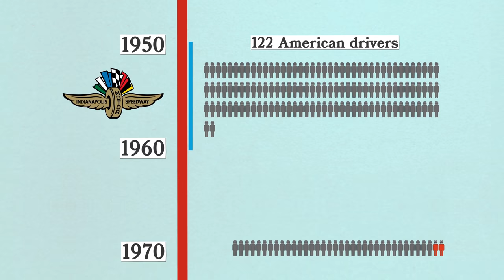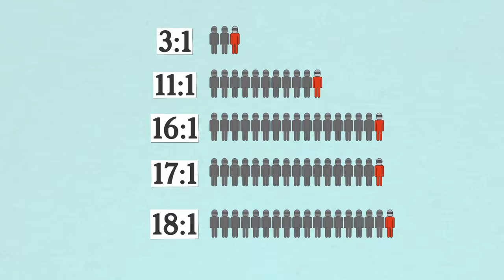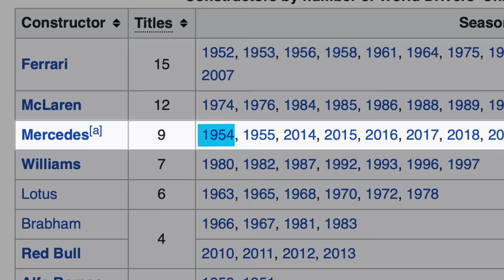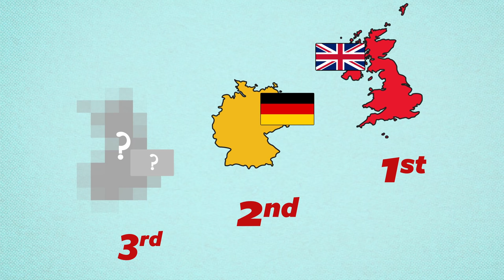Why These 4 Countries Produce the Most F1 Champs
Drivers come from all over the world to compete in the most prestigious racing series on the planet: Formula 1. But which countries have produced the most champions? The answer may surprise you.